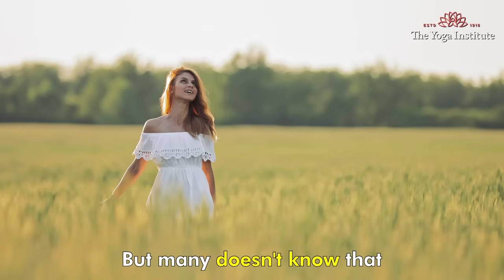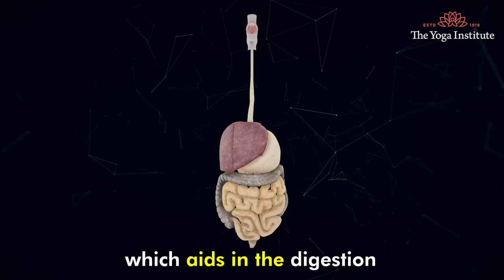Is It Good to Walk Immediately After Eating Food? | Post Meal Movement | Workout For Digestion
Walking is a simple and accessible form of physical activity that can have numerous benefits for our health and wellbeing. In particular, walking after meals has been found to be particularly beneficial.. Walking after meals can be beneficial for several reasons:

· Regulates blood sugar:
· Boosts metabolism:
· Improves mood and energy levels:

While there are multiple benefits of walking after meals, one must know the right way of walking to benefit from it.

 It’s important to note that breathing is an essential component of walking after meals, as it can help regulate our heart rate, oxygen intake, and overall physical and mental state. Here are some specific ways that breathing can be important during walking after meals:

·Oxygen intake: Walking after meals can increase the demand for oxygen in our muscles, and proper breathing can help supply our bodies with the necessary oxygen. Taking deep breaths can help increase oxygen intake and promote better circulation.

·Relaxation: Walking after meals can help us relax and unwind after a meal, and proper breathing techniques can further enhance this effect. Focusing on deep, slow breathing can help lower our heart rate and promote a sense of calm.

·Digestion: Breathing exercises, such as diaphragmatic breathing, can help stimulate our digestive system and aid in the digestion of food. This can help reduce the risk of digestive issues like bloating, indigestion, and constipation.

·Mind-body connection: Walking after meals can also be a time for mindfulness and self-awareness, and paying attention to our breathing can help us connect with our bodies and improve our mental state.

In this video we will explore the correct breathing pattern when you walk after your meals

Time stamp
0.14 - The right way of walking with along with breath coordination that works for you along with your digestion